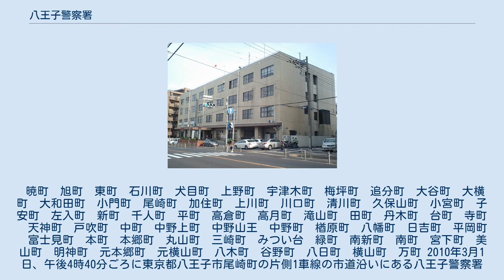八王子警察署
八王子警察署（はちおうじけいさつしょ）は、警視庁が管轄する警察署の一つである。
第九方面本部所属。
署員数400名以上、東京都西部・多摩地域を代表する大規模警察署であり、署長の階級は警視正。
八王子市北部地域を管轄している。
他の警視庁施設として、管轄区域内には第九方面交通機動隊並びに自動車警ら隊の本部等が存在する。
 2017年8月27日、新庁舎（東京都八王子市元本郷町3丁目19番1号）に移転した。
識別章所属表示はVE。
 暁町　旭町　東町　石川町　犬目町　上野町　宇津木町　梅坪町　追分町　大谷町　大横町　大和田町　小門町　尾崎町　加住町　上川町　川口町　清川町　久保山町　小宮町　子安町　左入町　新町　千人町　平町　高倉町　高月町　滝山町　田町　丹木町　台町　寺町　天神町　戸吹町　中町　中野上町　中野山王　中野町　楢原町　八幡町　日吉町　平岡町　富士見町　本町　本郷町　丸山町　三崎町　みつい台　緑町　南新町　南町　宮下町　美山町　明神町　元本郷町　元横山町　八木町　谷野町　八日町　横山町　万町 2010年3月1日、午後4時40分ごろに東京都八王子市尾崎町の片側1車線の市道沿いにある八王子警察署分室の庁舎に入るため職務中の同署勤務の警部補がワンボックス車で右折しようとした際、対向車線から走ってきた2人乗りのバイクに激突、バイクを運転していた男性は頭蓋骨骨折の重傷、同乗の女性は全身打撲の軽傷を負った。
同署署長は謝罪をし、署員に対し交通運転の指導を徹底するようコメントした。